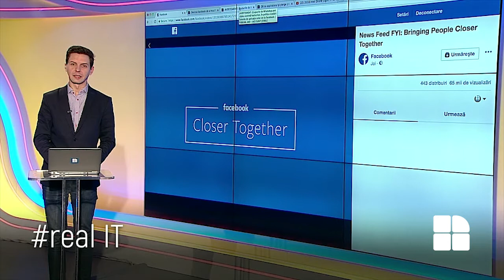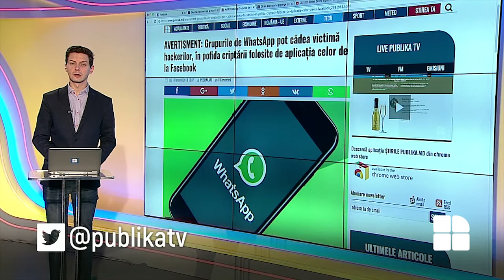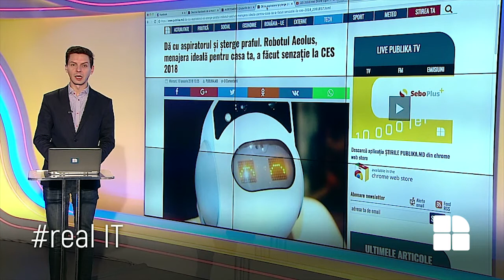realIT. Artificiile viitorului vor fi înlocuite cu "roiuri" de mini drone